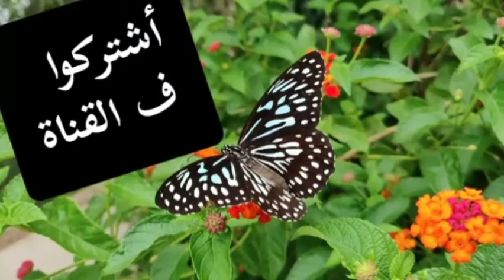دلع إسم ريا